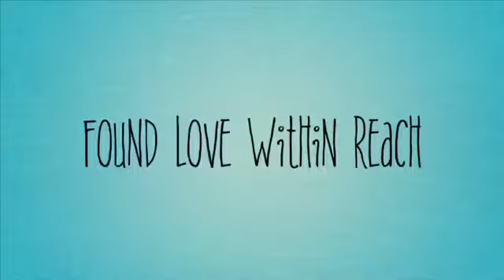10VLOG ll LifeInSaudi ll MAGLUTO TAYO NG GINISANG SITAW . 😊